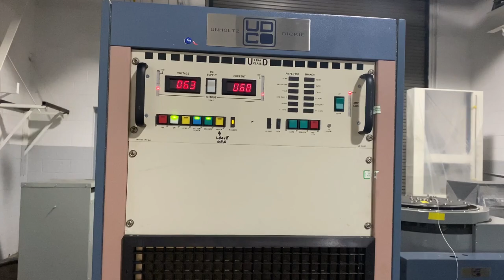Unholtz Dickie R24 ST ED Vibration System with Slip Table Running a 20 grms Random Profile 2020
FOR SALE:  Unholtz Dickie R24 ST with 36"x36" Slip Table, SA30 Power Amplifier and Hauck Blower

Running a 20 grms Random Vibration Profile on our VT-9008-4 Vibration Controller & Software

Frank Bacon Machinery is a world leader in tensile tester reconditioning and upgrading along with the world's largest inventory of material testing, quality control and inspection equipment.